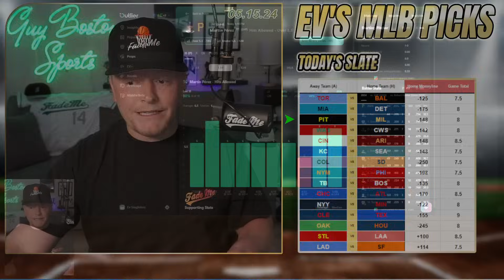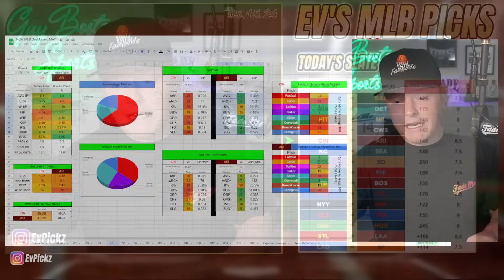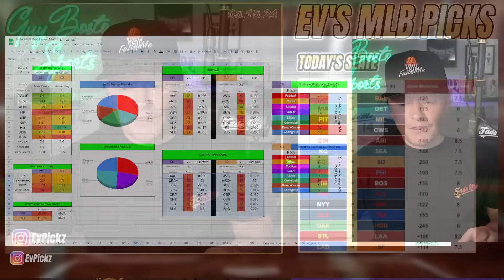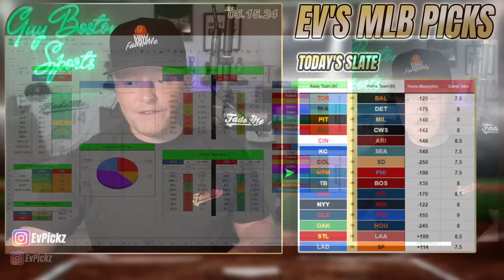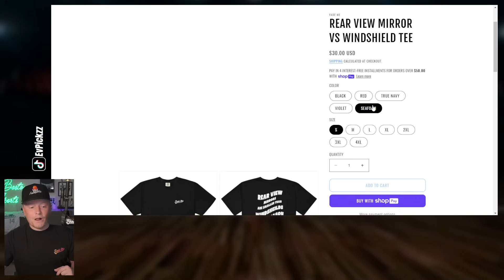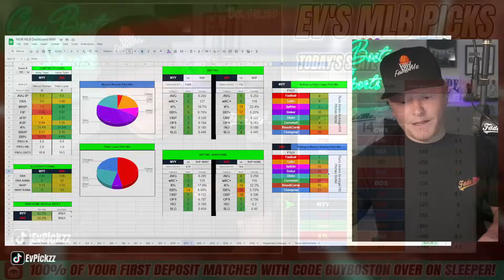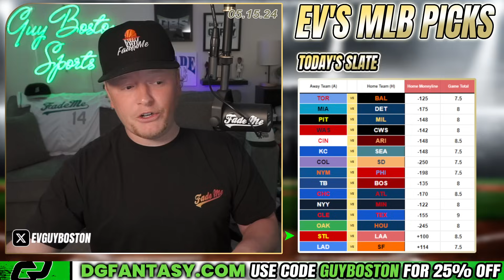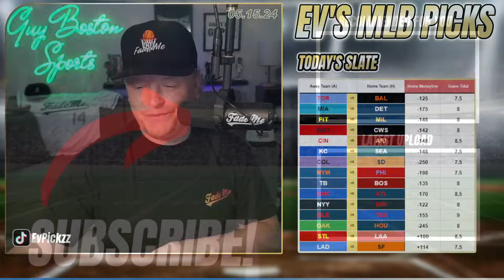MLB Picks Today 5/15/2024 | FREE MLB Best Bets, Predictions, and Player Props!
Wednesday MLB Picks for Today May 15th 2024 (5/15/2024)! In this video I give you my lean each MLB game. Make sure to keep an eye on the *pinned comment for my final plays* (updated throughout the day).